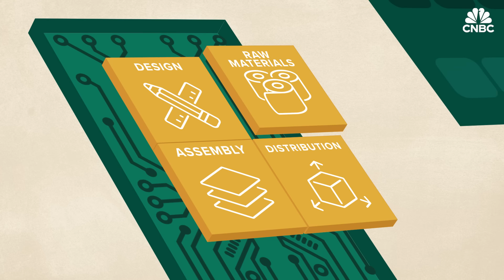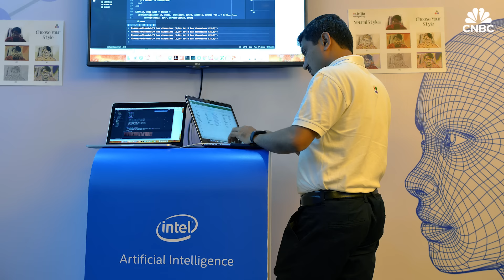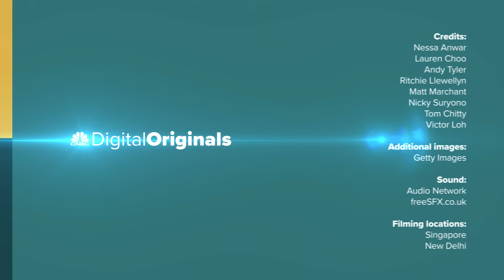India is moving beyond call centers and IT support – but can it work?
For years, multinational companies have set up labor-intensive operations in India involving services such as IT support, call centers or mobile app development.

Despite being one of the fastest-growing economies in the world, India's position in the global value chain remained weak.

Global value chains are activities that often involve multiple countries across several regions. Many everyday products, such as cars and smartphones, involve global value chains, from their design and sourcing of raw materials to assembly and distribution.

Today, nearly 70% of international trade involves global value chains. However, India's position in the global value chain is shifting due to government incentives and a digitally savvy economy.

Adit Jain, the founder of IMA India, a market research firm, said: "When we look at global value chains, two and a half decades ago, all of it [in India] was focused on shared services, back-office accounting, grunge work that could be cheaply done because we have a large, skilled, educated population.

"But then, slowly, businesses started realizing that, hang on, we can actually do a lot more; we can set up high-end research and development."

According to a joint survey conducted in 2022 by EY and the Confederation of Indian Industry, more than 70% of multinational corporations plan to invest in the country in the next 3-5 years.

Rajat Dhawan, a managing partner at global consulting firm McKinsey, said: "By our estimate, many of the Fortune 500 companies have 50% to 60% of their global engineering and [research and development] work, they're getting it done in India."

Tech giants like Amazon and Microsoft have poured billions of dollars into data centers, while other companies like Verizon, Nokia, and Cisco are doubling down on India.

Dave West, Cisco's APAC president, says that the ease of doing business in India has improved over the company's 28-year history in the country.

"We're looking at countries that will help us scale up and deliver services for the market. At some point in calendar year '24, you will see Cisco manufacture in southern India," West said.

"We're going to be manufacturing our best in class, routers and switches."

According to West, Cisco aims to yield a billion dollars out of this investment in the Indian market.

"We're manufacturing in India, not for India, because it will satisfy the domestic market, but it's also satisfying and delivering capabilities and services from India to the rest of the world," West added.

Watch the video to find out more businesses are investing in India.